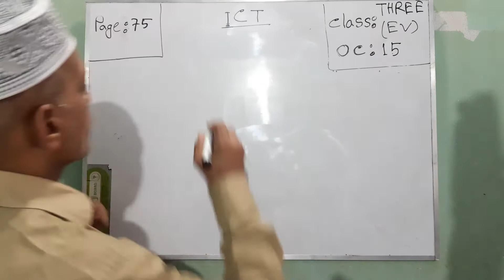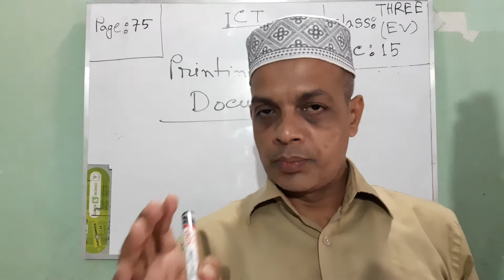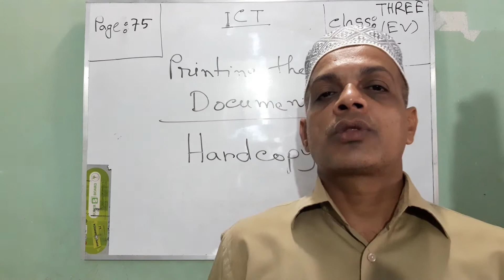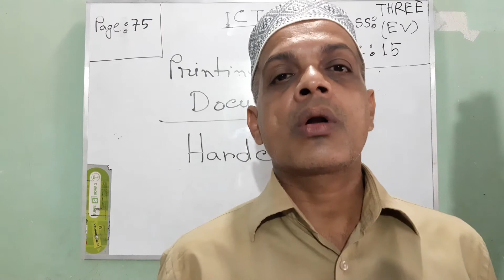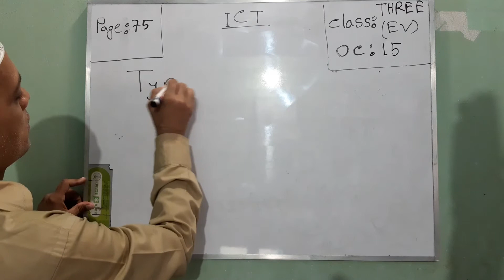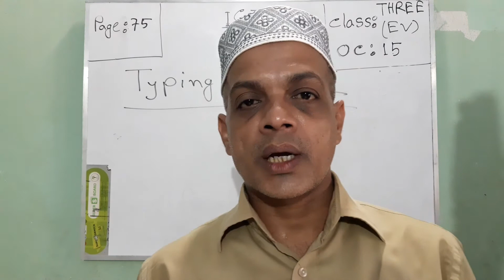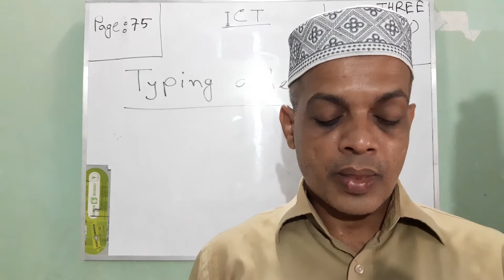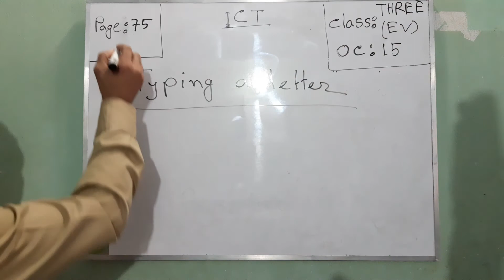Three EV ICT OC-15